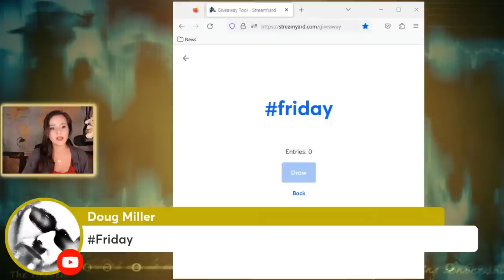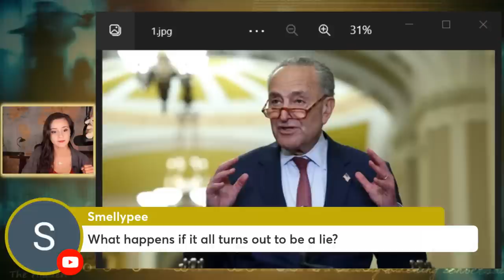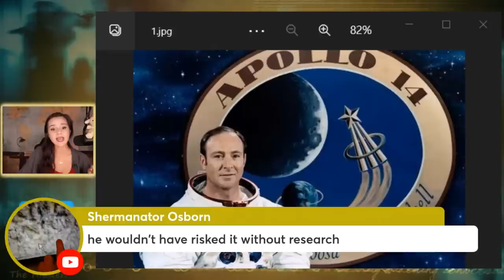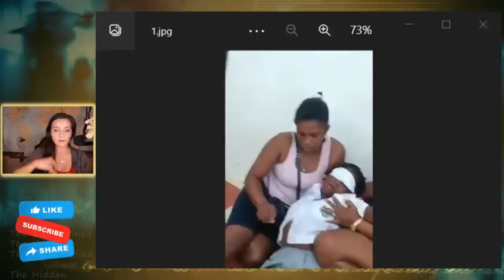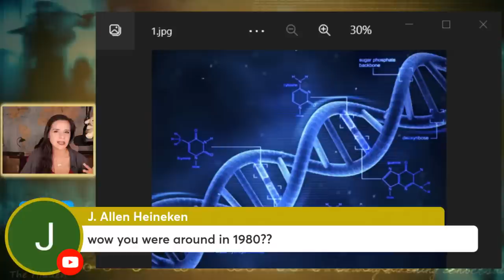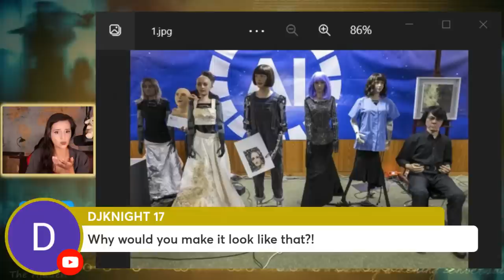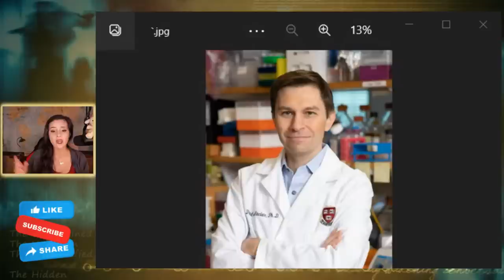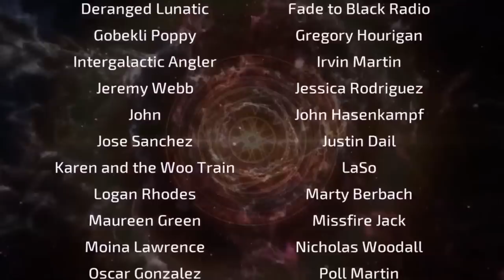STRANGE NEWS of the WEEK - 62 | Mysterious | Universe | UFOs | Paranormal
Your weekly source for all the weird and strange news from around the world, including UFOs and the Paranormal.

( *Do ALIENS Walk Among Us* )

Leave me a comment saying which was your favorite news item covered.

Instagram ➔ StrangeParadigms

This is a relaxed and fun livestream review of global strange news reports of the week. Get ready for bizarre and sometimes creepy news items including topics such as Unusual New Discoveries, the latest developments in Artificial Intelligence, new ChatGPT breakthroughs and applications, research into areas of Fringe Science, the Latest Discoveries about the Universe, scary manifestations of the Paranormal, sightings and close encounters with UFOs aka UAP, Bizarre Creatures, Disturbing Disappearances, Mysterious Crimes, and much more.

SOURCES
01

TIMELINE INDEX
00:00 - Intro
02:27 - UFO Hearings THIS Month
07:18 - NEW UFO Schumer - Rounds Amendment
18:27 - Edgar Mitchell and UFOs
24:08 - Dangers Playing with Ouija Board
31:25 - The Universe has a NEW Birthdate
37:26 - Cameras Placed in DNA
42:38 - AI Panel Spoke to the UN
54:10 - Staying Young with Science
01:03:52 - PRIZE DRAWING
01:05:34 - Outro and Credits

News agencies push strange news reports to the back pages, and it can take a long time to find strange news content if you dig into the news sites such as Reuters, CNN, FOX, ABC, Forbes Breaking News, and the Wall Street Journal among many others. Here you'll get the latest updates about strange news and odd events, weird occurrences, creepy stories and reports, updates from NASA and ESA about the Universe and Space Discoveries, Fringe Science Research, Unusual Archeology, Artificial Intelligence Breakthroughs, developments with ChatGPT and AI bots, James Webb Telescope imagery, discoveries about Ancient History, Bizarre Crimes, Mysterious Unsolved Cases, Unexplained Disappearances, all aspects of the Paranormal and Supernatural, UFO aka UAP Sightings and Encounters, Fortean News, and much more.